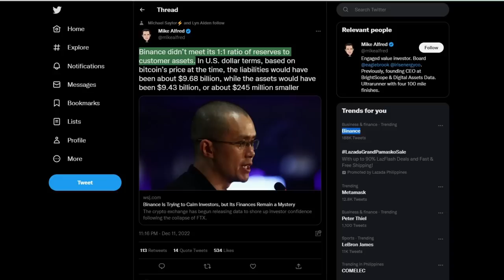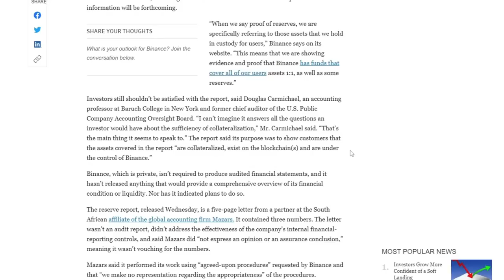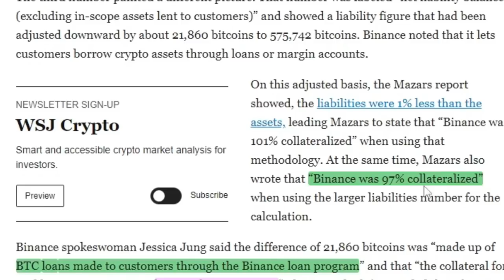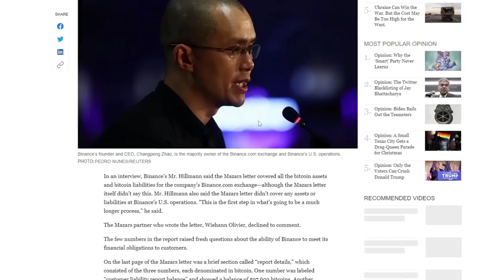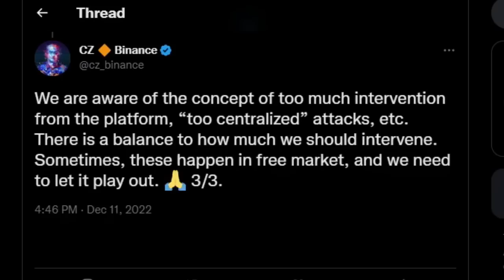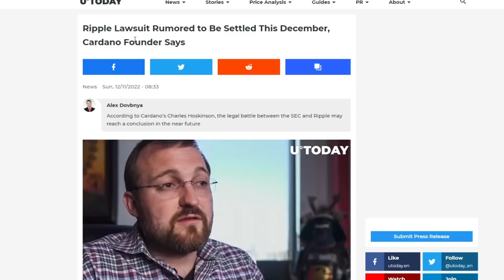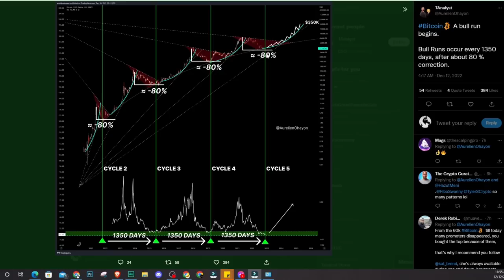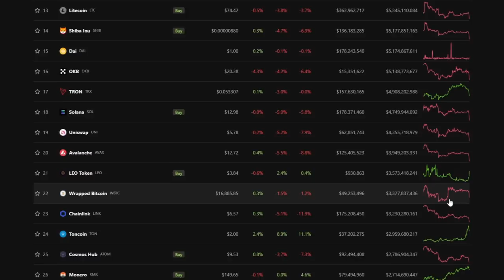BINANCE May Red Flags Sa Proof of Reserves? (CRYPTO NEWS AND BTC ANALYSIS)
In this video, pag usapan natin ang mga bagong updates sa cryptocurrency market. Let's talk about Binance proof of reserve issue and many more.

Intro: 0:00
Binane not fully backed up: 0:47
Binance altcoin trading news: 3:36
Ftx revival proposal: 4:51
Bitcoin analysis: 5:38

💲Gusto Matuto Mag trade for FREE?